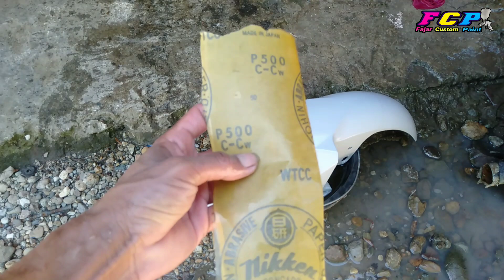Terbukti ampuh ‼️ epoxy untuk menjinakan bekas pilox //Nikken primer surfacer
hallo guys.
di kesempatan vidio kali ini saya akan berbagi pengalaman
cara mengatasi atau cara ngecat body motor bekas pilox agar hasil tetep maksimal.
Terbukti ampuh...!
epoxy untuk menjinakan bekas pilox.
epoxy niken pu primer surfeser...

ig fajarimmi
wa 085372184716